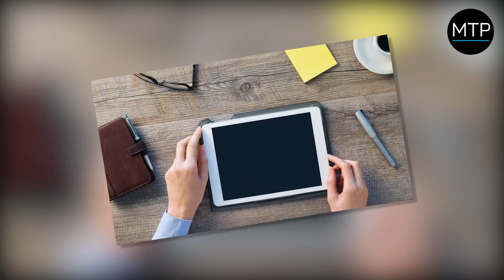My Trendy Phone / Yleiskäyttöinen Iskunkestävä Silikonikotelo Tableteille - 10"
Yleiskäyttöinen Iskunkestävä Silikonikotelo Tableteille - 10"

Tämä iskunkestävä silikonikotelo on erinomainen suoja tabletille. Se on erinomainen tapa suojata taulutietokone vaurioilta ja samalla antaa sille suorastaan upea ulkonäkö. Tässä yleiskotelossa on aukot kameraa ja portteja varten, joten tarkista, että tablettisi on yhteensopiva niiden kanssa. Tämä suojakotelo on valmistettu pehmeästä, joustavasta ja iskunkestävästä silikonista.

Ominaisuudet:
- Yleinen silikonikotelo 10" tabletille
- Se on helppo asentaa ja poistaa
- Pitää kaikki ominaisuudet helposti saatavilla
- Materiaali: laadukasta silikonia
- Sopii useimmille 10" tableteille

Pakkaus: Bulkki